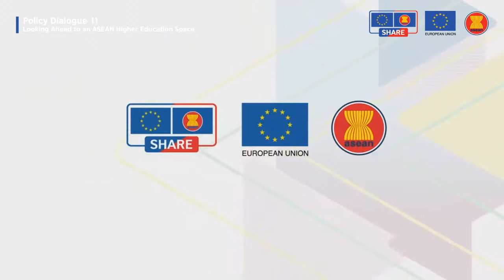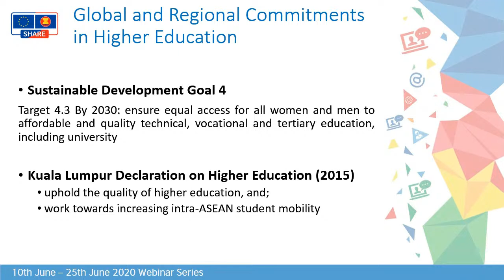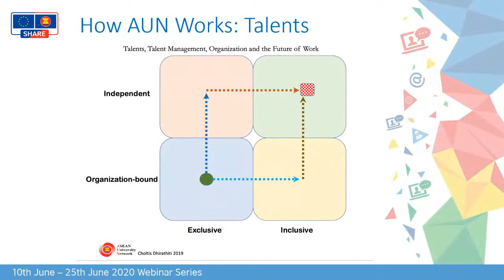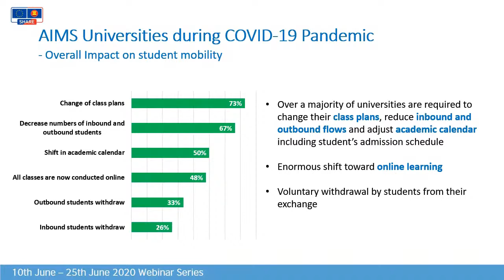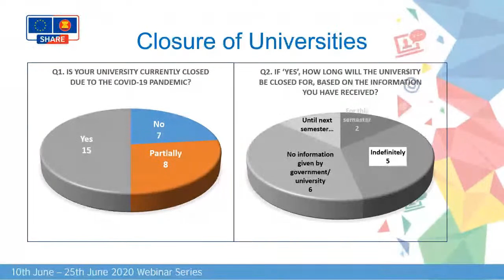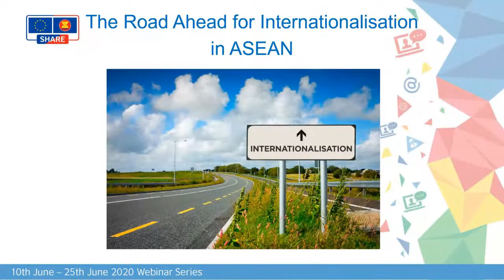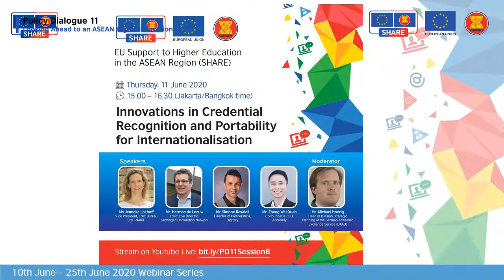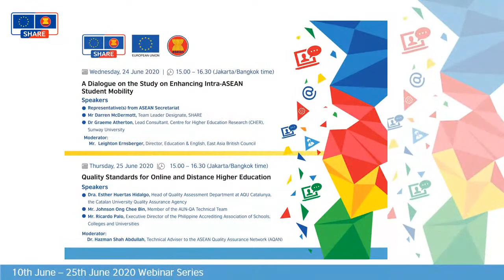Session A - Looking Ahead to an ASEAN Higher Education Space